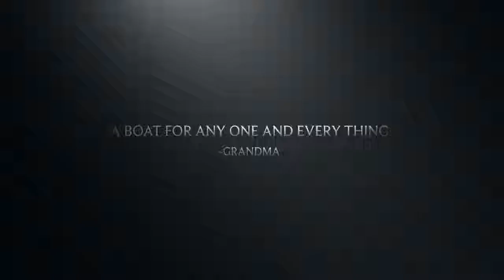The Best Boat Brand Starcraft Marine